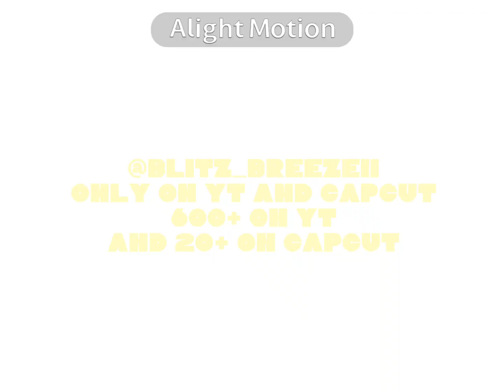Pluto. by @MelanieMartinez AMV and lore-Made by @M0TH_CL4WZ (me)-TWs in desc-630 sub special